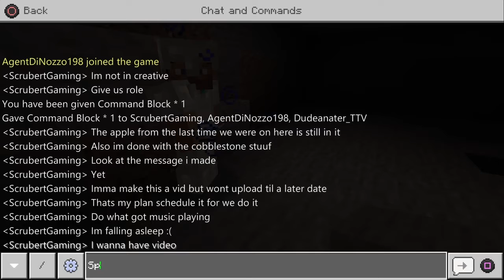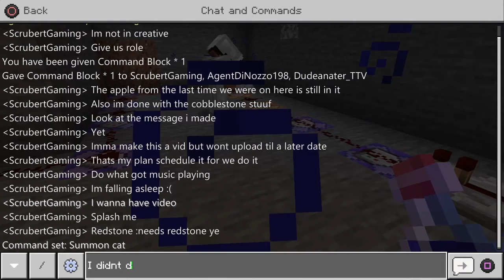Oh No the Minecraft house from the Trio Survial (world was lost after reset)